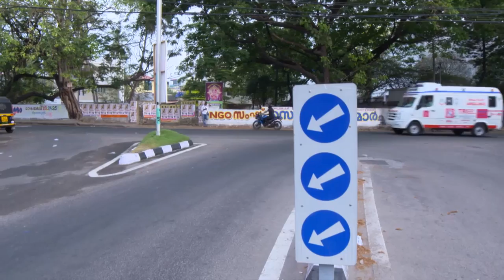STAR BHARYA 554 TD 17 03 2018